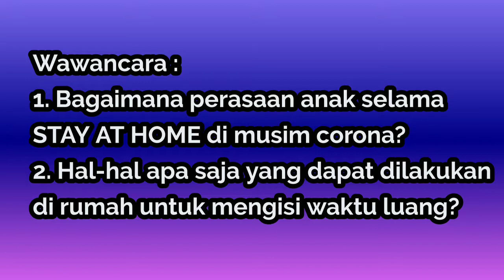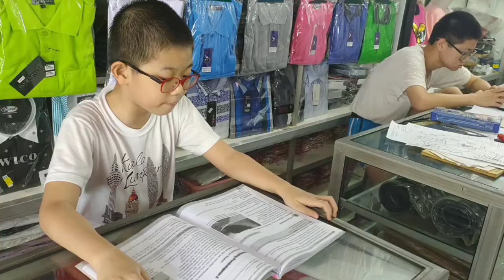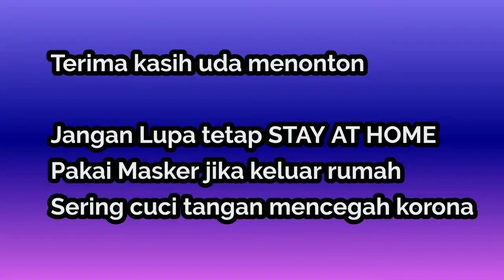Kegiatan si kecil Sky selama STAY AT HOME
Cegah korona dengan :
1. Rajin cuci tangan
2. Pakai Masker jika mau keluar rumah
3. Selalu STAY AT HOME